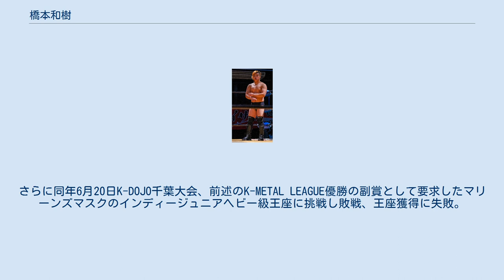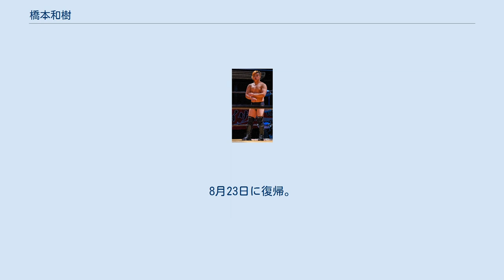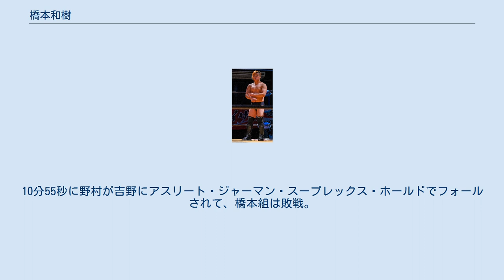橋本和樹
橋本 和樹（はしもと かずき、1990年5月25日 - ）は、日本のプロレスラー。
埼玉県草加市出身。
大日本プロレス所属。
 2009年3月、高校卒業と同時に大日本に入団し（同期は塚本拓海）、 9月21日、札幌テイセンホール大会でデビュー。
 2010年は4月29日から5月5日までのKAIENTAI-DOJO主催K-METAL LEAGUEに初出場で初優勝。
さらに同年6月20日K-DOJO千葉大会、前述のK-METAL LEAGUE優勝の副賞として要求したマリーンズマスクのインディージュニアヘビー級王座に挑戦し敗戦、王座獲得に失敗。
 2012年、ZERO1に参戦。
同じ姓の橋本大地との抗争に発展。
6月には大地とシングルマッチを行うが敗れている。
しかし同年の大日本最侠タッグリーグ戦では抗争していた大地と参戦し予選敗退ながら2勝をあげた。
後に大地とのチーム名を、それぞれの名前（大地・和樹）を取り、「チーム大和（やまと）」と命名。
 その後も最侠タッグには2013年に小幡優作と出場したが予選敗退。
2014年は金本浩二と組んで初めて決勝トーナメントに進出したが準決勝敗退。
 2016年2月、全日本プロレスのJr. BATTLE OF GLORYに参戦。
優勝決定戦まで駒を進めるが、最終公式戦にて左腕尺骨骨折、長期欠場に加え、一騎当千のエントリーも取り消しとなる。
8月23日に復帰。
欠場中に肉体改造を施し16キロ減量（80キロ台に）。
蹴りの切れ味を増して帰ってきた。
 8月22日の上野恩賜公園大会では、6人タッグマッチを行う。
忍、野村卓矢の3人タッグで、吉野達彦、関札皓太、青木優也との3人タッグと対決。
10分55秒に野村が吉野にアスリート・ジャーマン・スープレックス・ホールドでフォールされて、橋本組は敗戦。